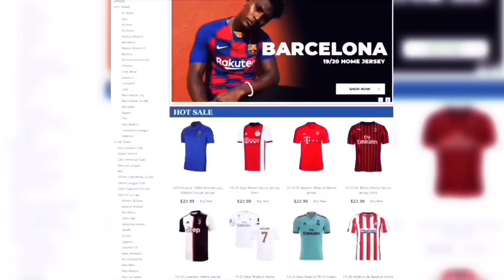Cristiano Ronaldo - The G.O.A.T 2019 • Skills & Goals | HD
►by CR7 VIVAVIDEO New video

♫ Music Ask me in Comment

Categoria